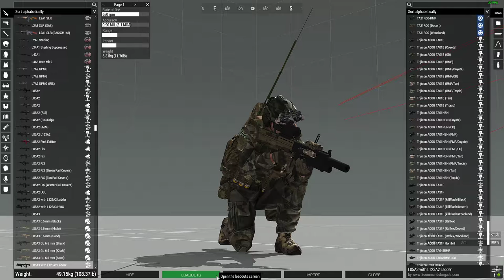Pike Mini Missile Demonstration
It's a pretty nifty mod imo.